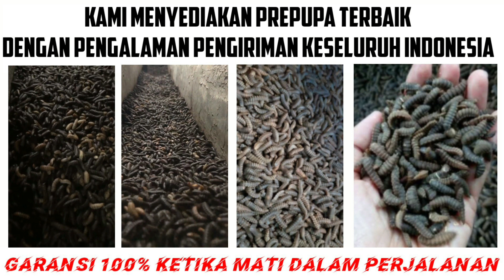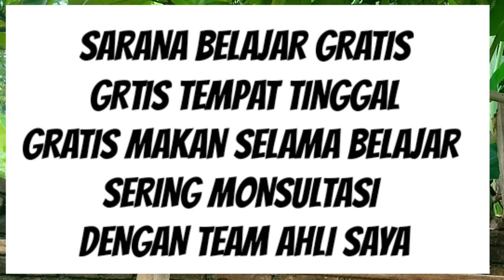383.SIMAK BAIK BAIK ,CARA MENGATASI BIOPOND YANG TERCAMPUR MAGOT LALAT BSF